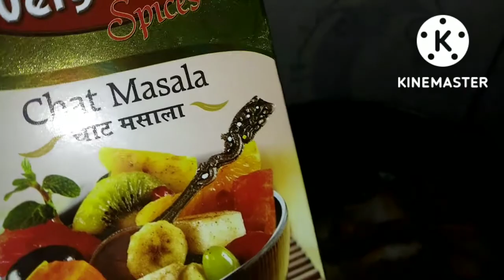Baingan Aloo ki Sukhi Sabzi | Spicy Baingan Aloo Fry | Eggplant Recipe | Masala Baingan Aloo